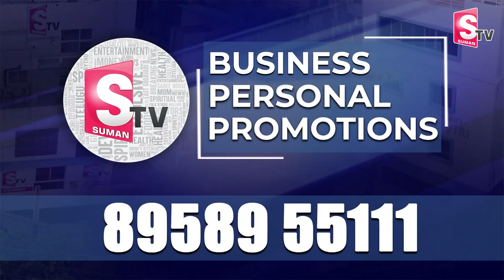బండి సంజయ్ కు మద్దతు | Nai Brahmin Leaders Support to Bandi Sanjay | AP 2024 Elections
Watch ►► బండి సంజయ్ కు మద్దతు | Nai Brahmin Leaders Support to Bandi Sanjay | AP 2024 Elections | @SumanTVSiricilla